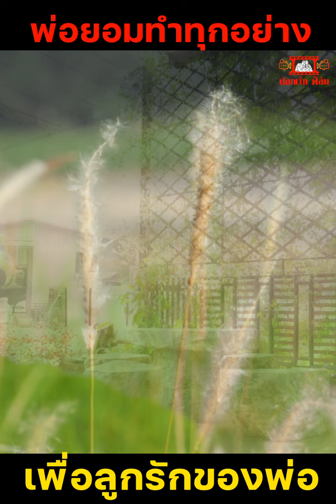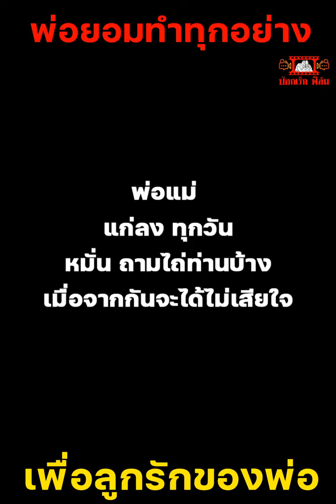ทำทุกอย่างได้เพื่อลูก